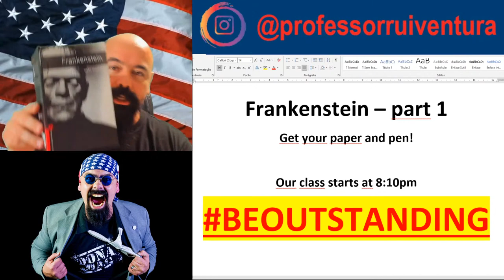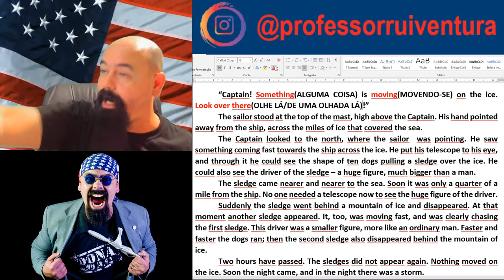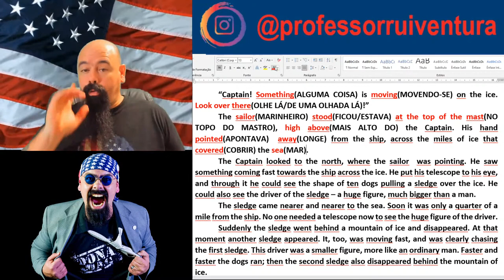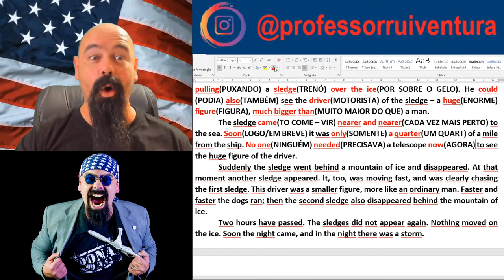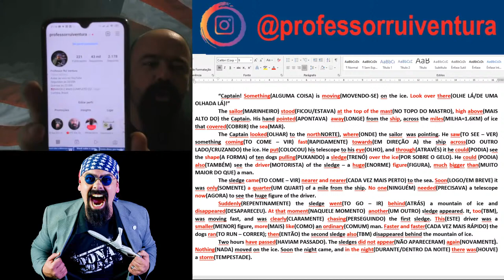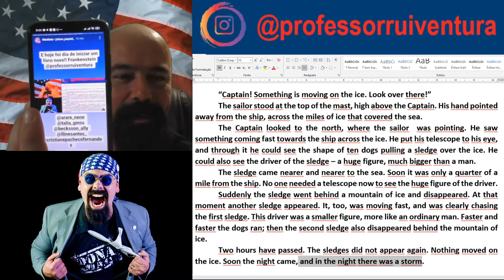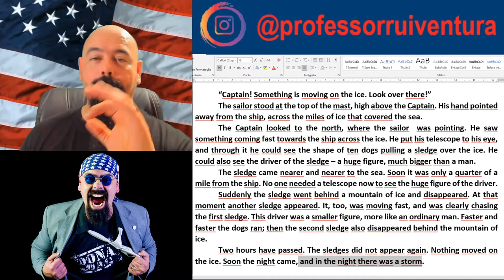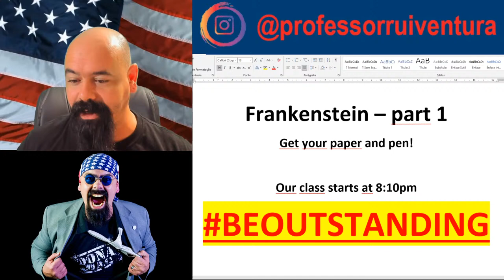MARY SHELLEY´S FRANKENSTEIN [ PART 1 ]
Nesta aula iniciamos o livro Frankenstein de Mary Shelley. vamos seguir com este terceiro livro! Aqui você escolhe como quer aprender: aulas? musica? livros?   tem para todos os gostos! Aqui só não aprende quem não quer!

“Captain! Something is moving on the ice. Look over there!”
The sailor stood at the top of the mast, high above the Captain. His hand pointed away from the ship, across the miles of ice that covered the sea.
The Captain looked to the north, where the sailor  was pointing. He saw something coming fast towards the ship across the ice. He put his telescope to his eye, and through it he could see the shape of ten dogs pulling a sledge over the ice. He could also see the driver of the sledge – a huge figure, much bigger than a man.
The sledge came nearer and nearer to the sea. Soon it was only a quarter of a mile from the ship. No one needed a telescope now to see the huge figure of the driver.
Suddenly the sledge went behind a mountain of ice and disappeared. At that moment another sledge appeared. It, too, was moving fast, and was clearly chasing the first sledge. This driver was a smaller figure, more like an ordinary man. Faster and faster the dogs ran; then the second sledge also disappeared behind the mountain of ice.
Two hours have passed. The sledges did not appear again. Nothing moved on the ice. Soon the night came, and in the night there was a storm.